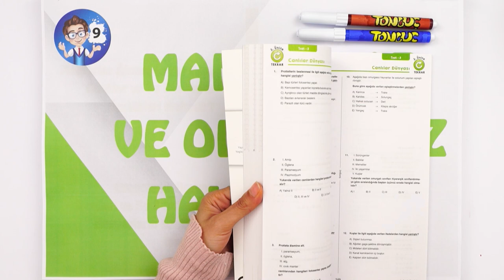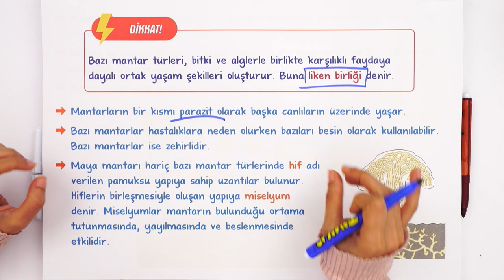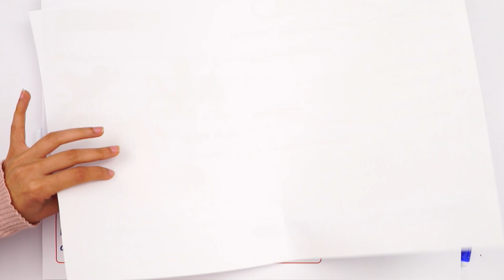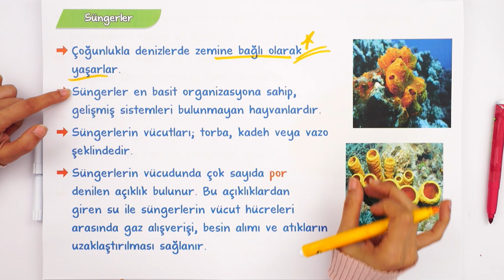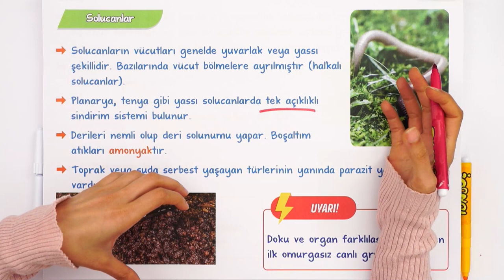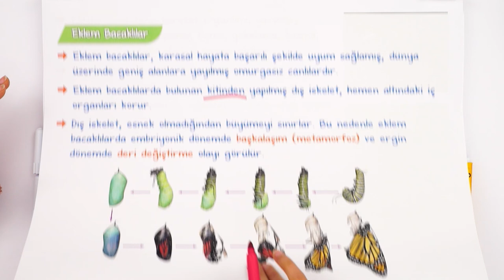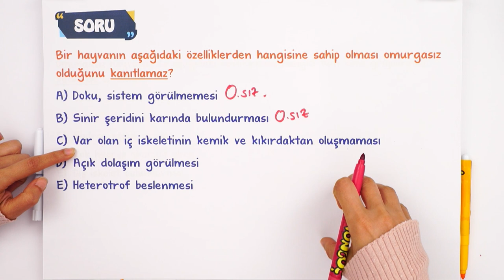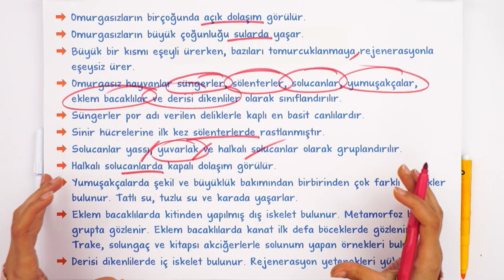Mantarlar ve Omurgasız Hayvanlar | 9.Sınıf Biyoloji #2023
Konuyu Pekiştirmeyi Unutma 👇
Yepyeni bir dönemde daha seninleyiz! Sene boyunca; canlı yayınlar, konu anlatımları ve soru çözüm videolarıyla, tonguç yanında! Dersimiz biyoloji in önemli konularından "Mantarlar ve Omurgasız Hayvanlar ". Hazırsan öğrenme garantili videomuzla başlıyoruz! 😎